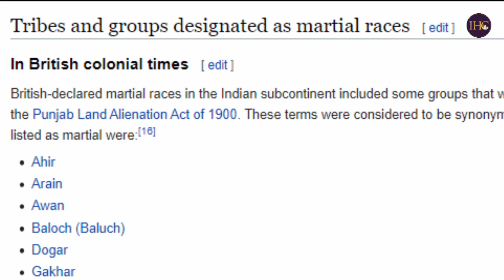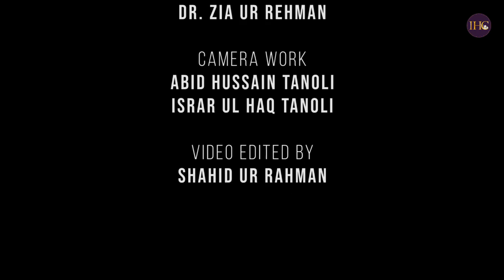Caste series: History of tanolis | tanoli wars against sikhs & marhatas. Tanoli sub tribes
This video covers short history of tanoli tribe.Tanoli wars against sikhs and marhattas and history of painda khan tanoli. It is pashtun tribe and mostly living in pakistan and afghanistan. Tanolis are very brave people